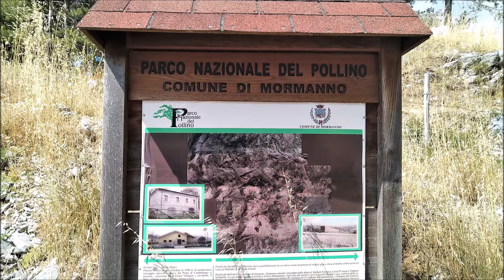Pianori di Campolongo - Parco Nazionale del Pollino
I pianori di Campolongo si trovano nel Parco Nazionale del Pollino a un'altitudine di 1000 metri. Un paesaggio agricolo-montano incastonato tra il monte Valingeri a ovest, il monte Paluda a sud e il monte Vernita a nord. A pochi passi si trova il rifugio Cai Biagio Longo intitolato al botanico Biagio Longo al quale si deve il nome volgare di pino "loricato", simbolo del parco. Dirigendosi verso Campotenese nel mese di Luglio, verrete conquistati dai profumi e colori della Lavanda. Buon cammino.